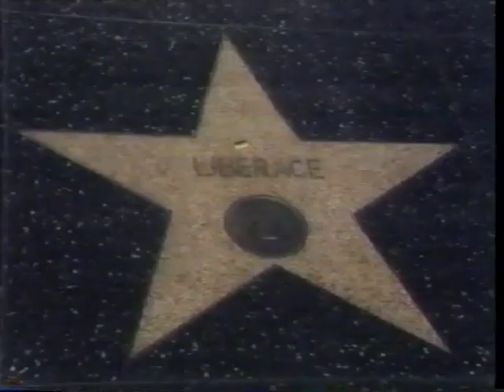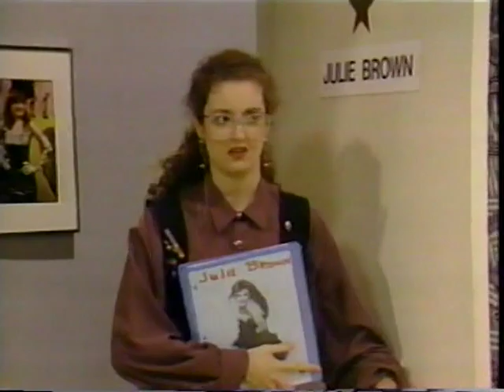The Julie Brown Show Pilot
This was included on the DVD set for The Edge TV Series (1992) Starring Julie Brown